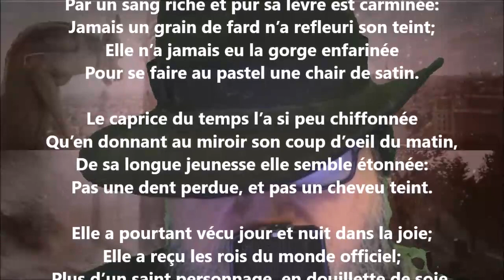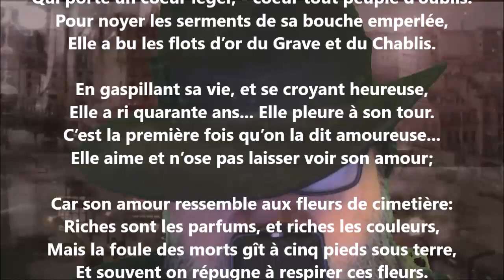Fleur des morts - André Lemoyne lu par Yvon Jean